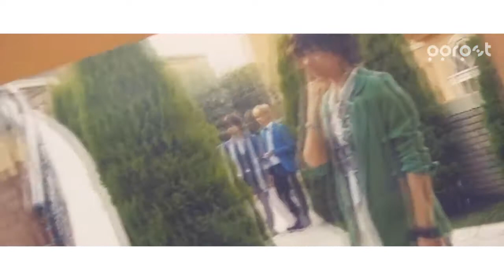IKEMEN DESU NE || P H O T O G R A P H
美男ですね | IKEMEN DESU NE
by pxxxwpst

❏ BGM
Photograph - Twenty One Two

If you have a question or anything, please leave me a message here.